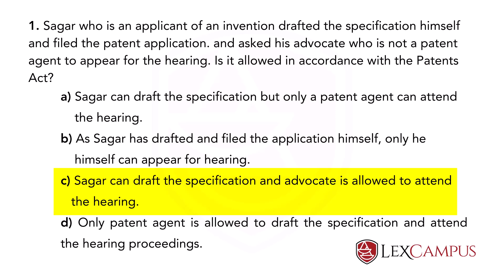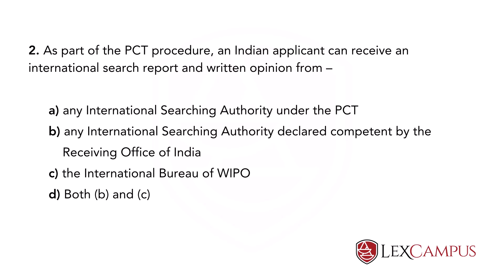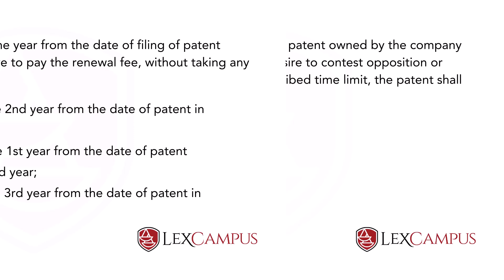Revision test 4 – Paper 1 – PAE 2023 – 5 questions